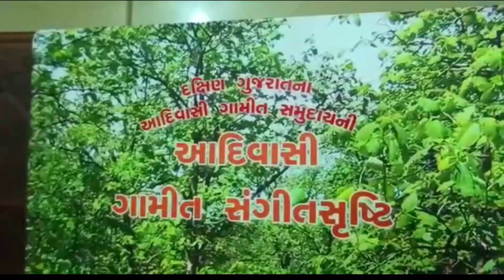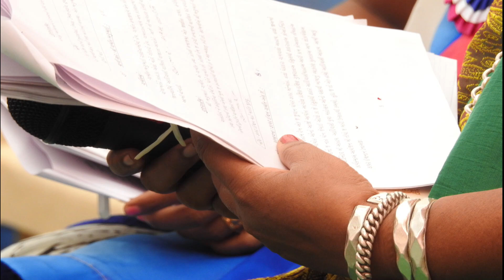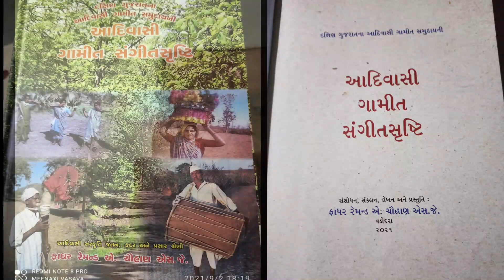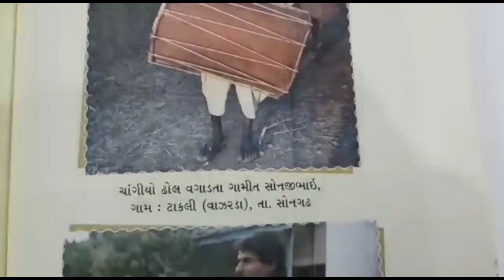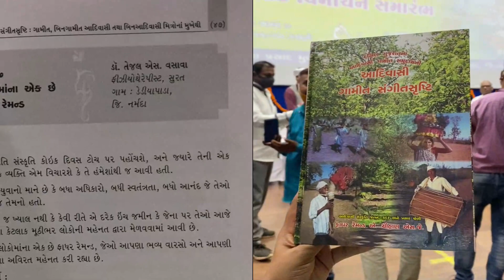Aadivasi Gamit Sangeet Shrushti Book Launching | આદીવાસી ગામીત સંગીત સૃષ્ટિ | Vlog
This video is about Adivasi Gamit Sangeet Shrushti Book Launching held in Vyara.